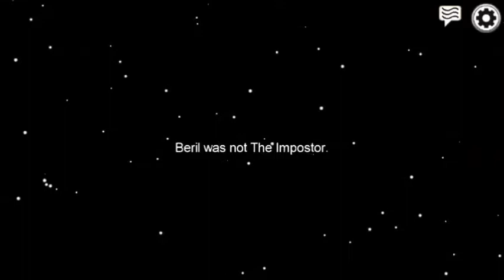İmpotor Oldum İntikam Vakti / Among Ug Funny Moments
İmpostor oldum intikam için geri dönücem,